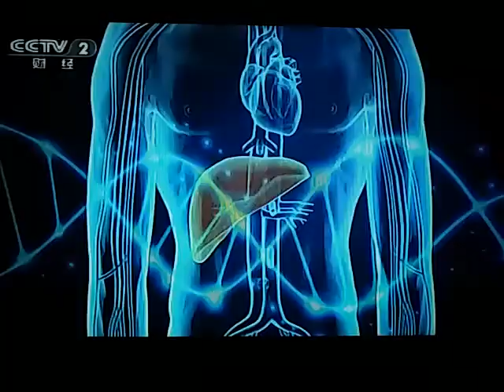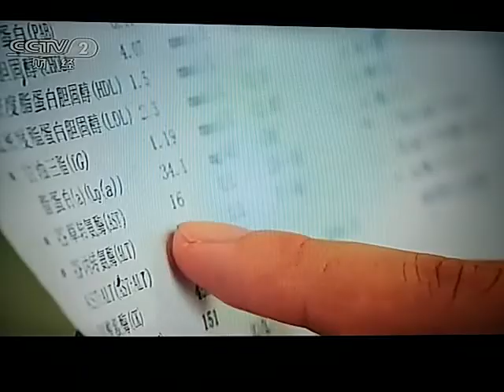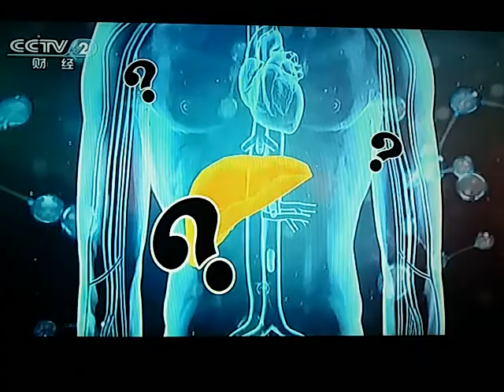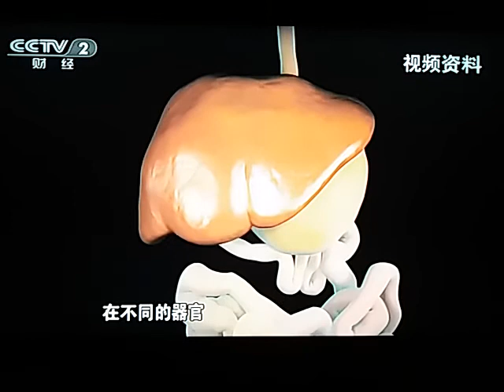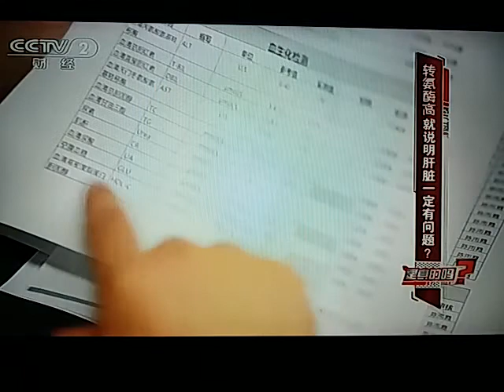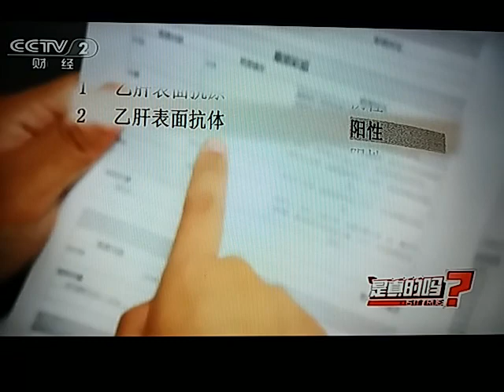轉氨酶高低與肝臟健康關係